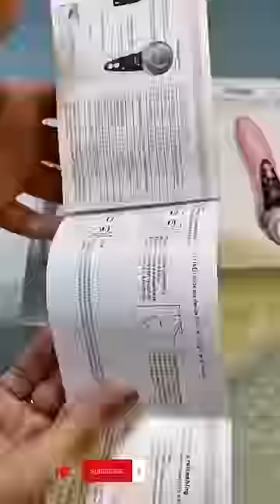5 in 1 Multifuncional Facial skin care Massager Fatima’s lifestyle